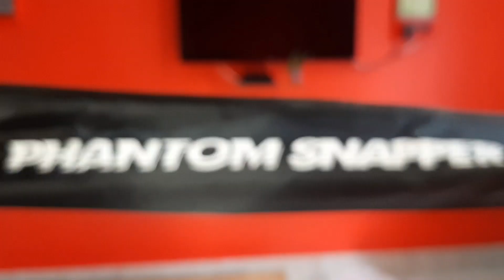🔥DAIWA PHANTOM SNAPPER🔥 802MH SPINNING ROD UNBOXING #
🔥DAIWA PHANTOM SNAPPER🔥 802MH SPINNING ROD UNBOXING # snakhead fishing # zmen leap frogz poper # murrel fishing
Daiwa phantom snapper rod review# daiwa phantom snapper 902# daiwa phantom snapper price in india # daiwa phantom catfish# daiwa phantom versatile # daiwa phantom power# daiwa phantom rod #